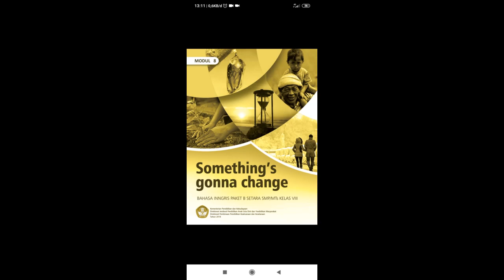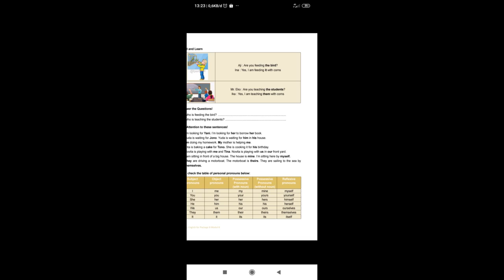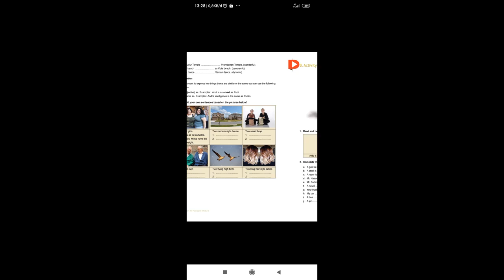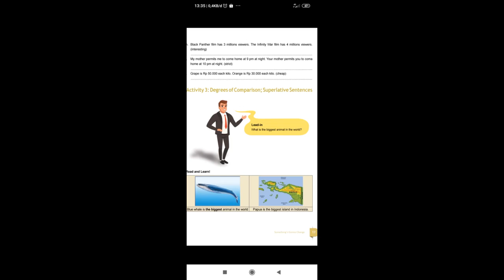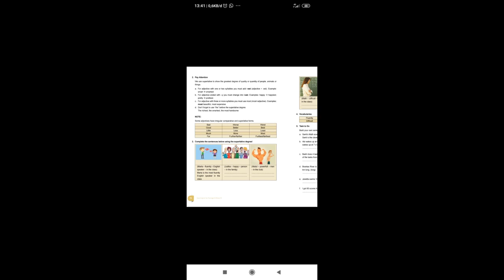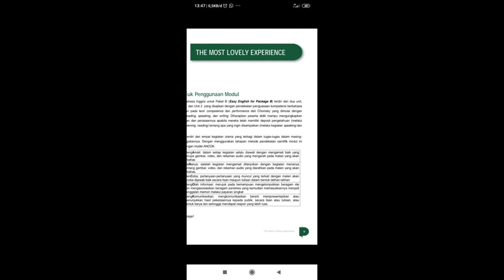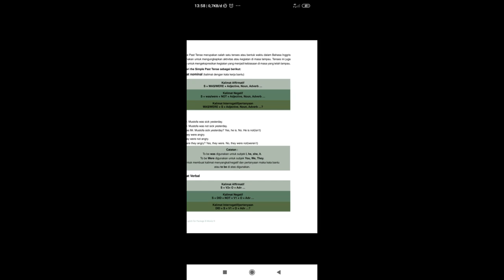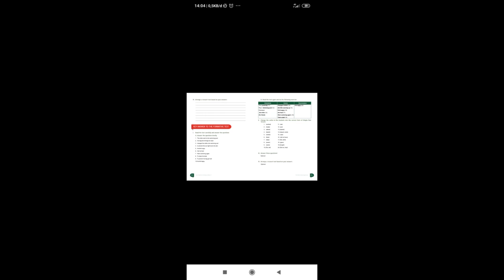Paket B - B.Inggris (10 Oktober 2021)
Video Tentang Kegiatan Belajar Mengajar Online PKBM SMART